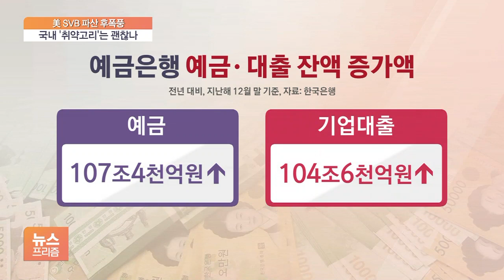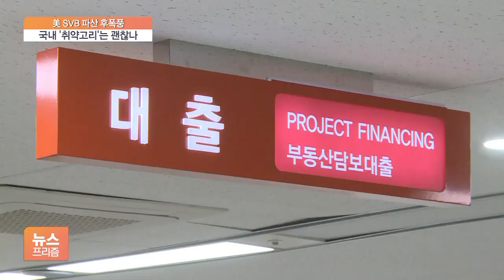SVB 파산시킨 '뱅크런' 트라우마…국내 금융권 취약고리는?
[앵커]

미국 실리콘밸리은행이 파산하면서 국내 금융회사들에 미칠 영향이 주목됩니다.

국내와는 상황이 다르다는 관측이 지배적입니다만, 업종별로 어려움이 지속되고 있어 경계감을 늦출 수는 없습니다.

이한승 기자가 보도합니다.

[기자]

지난해 말 기준 시중은행의 예금 잔액은 1년 전에 비해 107조 원가량 늘었습니다.